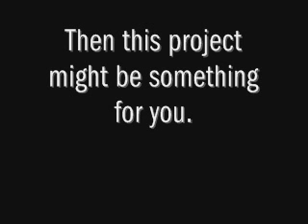Sonata Arctica - Fan Project 2011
This autumn the Official Sonata Arctica Fanclub will start a fan project, which will require the help of Sonata Arctica fans! More info soon.